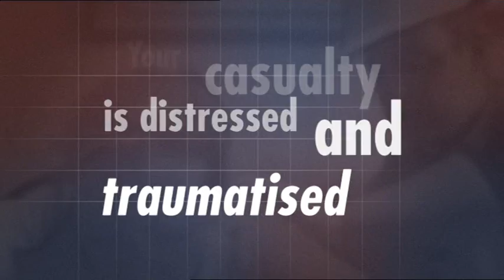Beyond the Call - Introduction